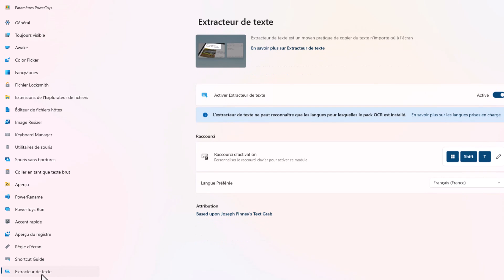Microsoft Powertoys | La minute de Fred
La minute de Fred, c'est un max d'infos en une minute ! Dans cet épisode, Fred fait un focus sur Microsoft PowerToys. ⚡

Comment booster votre productivité sous Windows ? Découvrez Microsoft PowerToys, une boîte à outils ultra-pratique pour optimiser votre expérience sur Windows ! 🚀

Avec PowerToys, vous pouvez :
✅ Réorganiser facilement vos fenêtres avec FancyZones
✅ Renommer plusieurs fichiers en un clic grâce à PowerRename
✅ Trouver n'importe quel fichier instantanément avec PowerToys Run
✅ Créer des raccourcis clavier ultra efficaces avec Keyboard Manager

💡 Exemple concret : Imaginez pouvoir diviser votre écran en plusieurs zones personnalisées pour booster votre multitâche et travailler plus efficacement ! 🚀

Pourquoi utiliser Microsoft PowerToys ?
👉 Plus de contrôle sur votre interface
👉 Des outils puissants et gratuits
👉 Un énorme gain de temps au quotidien

📌 Regarde la vidéo pour tout savoir sur PowerToys !
💬 Quel est votre PowerToy préféré ? Dites-le en commentaire !

Pour en apprendre davantage sur les outils Microsoft, rendez vous sur Mandarine Learn !

Qu’est-ce que Mandarine Learn ? 🤔
Mandarine Learn est une plateforme de formation sur les outils Microsoft 365 comprenant différentes ressources pédagogiques disponibles 24h/24 et 7j/7.
Plus de 3 000 vidéos sur Microsoft 365 vous attendent !🤩
À bientôt sur Mandarine Learn !